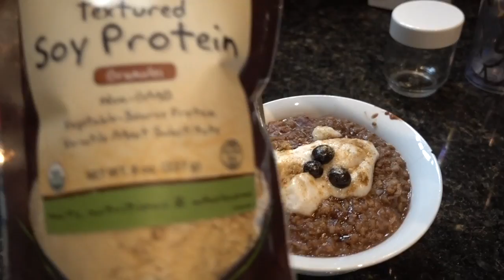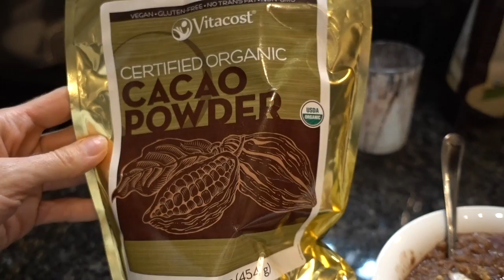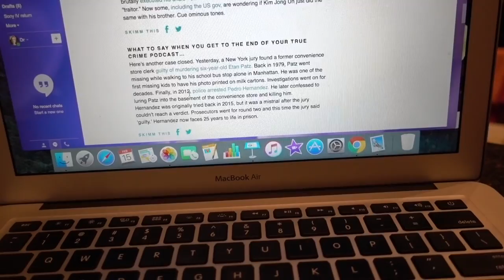Made up: clinic & nut pulp cookies 🙆💅🌿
Making it up today with nut pulp.  I go to work as a dermatologist, talk about skin care, and share skin care tips.
❤Vegan yogurt diy kit
❤Yogurt maker
❤Lemon myrtle oil ❤Pineapple necklace
❤Pineapple earrings
❤Coolibar cardigan